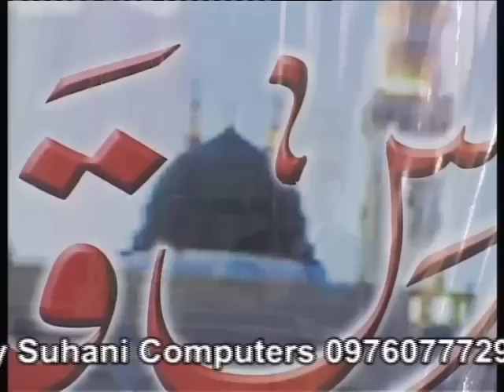URS E Qadri 2013 Hannan Qadri